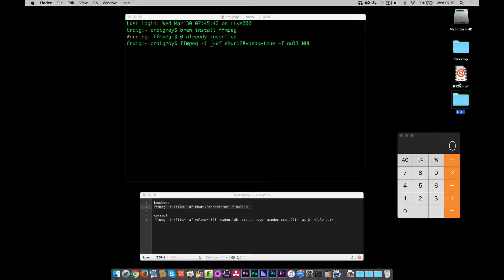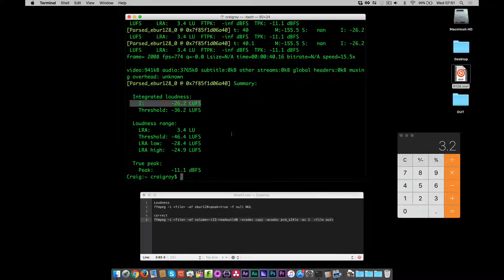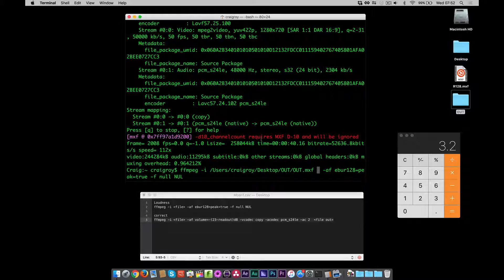Episode 21 - FFMPEG EBUR128 Test and Correct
Here are the codes for a Stereo Test and Quick Correct, as mentioned always get this mixed at a post house and all this is is a quick fix.

This does not correct Short Term that is a creative fix.

Loudness
ffmpeg -i file -af ebur128=peak=true -f null NUL

correct
ffmpeg -i file -af volume=-23-readoutdB -vcodec copy -acodec pcm_s24le -ac 2  file out